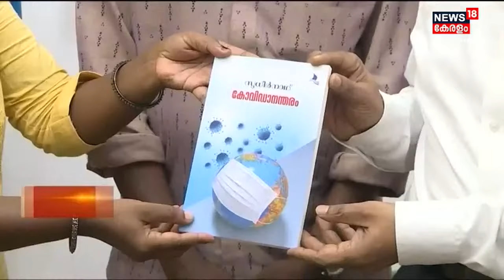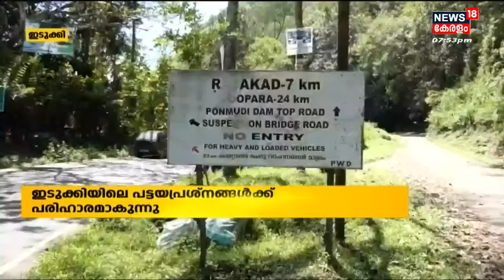നാട്ടുവർത്തമാനം | Naattu Varthamaanam - Malayalam Local News | 22nd March 2022